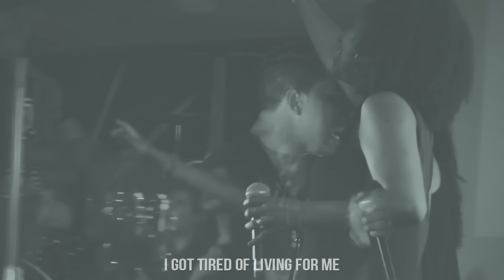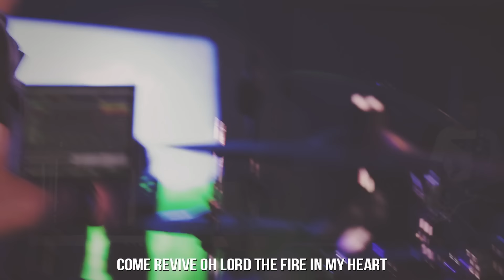Nathanael Paredes - Te Necesito Ahora (En Vivo)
Álbum: Como Nunca Antes

Producido Letra y Música por Nathanael Paredes

Dir. video Joni Gallego(JogaFilms)
Edición: Joni Gallego(JogaFilms) y Genderson Mendoza (MendozaFilm)

LETRA:
Tono:D#
Intro:G#/D#/G#/Bb

              G#.                      D# x2
Como la tierra desea la lluvia
Como el invierno a la primavera
                Bb.                     G#
Así te anhelo, estoy sediento
                            D#
Y quiero más de ti
                 G#.                       D#
Ya me canse de vivir para mí
                G#.                        D#
Solo contigo puedo ser feliz
                Bb.                              G#
A ti me acerco vengo a tu encuentro
               Bb
Abrázame.
(Coro)
                       D#
Te Necesito Ahora, Ahora
             G#.                  Cm.                         Bb
Ven Espíritu De Dios y llena hoy todo mi Ser
                            G#
Derrama de tu Gloria, Tu Glória
            G#.                      Cm.                   Bb
Ven aviva oh Señor el fuego en mi corazón//

Te Necesito Ahora (intro)

(Puente )

G#- Cm- Bb

Nacido en República Dominicana en un hogar Cristiano
Y formado como Adorador en la iglesia Cristiana Tabernáculo de Adoración en Sto.Dom. El Cantautor y productor Nathanael Paredes  es un adorador apasionado por la presencia De Dios, con una Uncion fresca del Espíritu Santo, através de sua Canciones nos conecta con el Cielo produciendo un deseo por estar más cerca De Dios. A principios del año 2009 se establece en España donde comienza a consolidar su ministerio y luego de dos años y medio, acepta el llamado de ir a ejercer como Lider de Alabanza en la nación de Portugal, trabajando con el ministerio de las Asambleas De Dios. En el año 2013 fue consagrado Pastor en São Paulo (Brasil) por Dicho Ministerio. De regreso a España y después de haber ejercido como Pastor y Líder Juvenil por varios años en tierra Española, actualmente Preside el Ministerio Musical GeneracionDeAvivamiento nombre  que tambien da a su Banda Musical (GDA) Su enfoque es llevar la palabra De Dios através de su música a todo el mundo.
Nathanael es casado con Fanny Sánchez y Dios los ha bendecido con dos Hijos Keisy  y Emanuel.